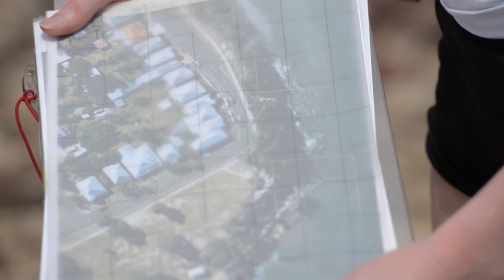Geology in the Field